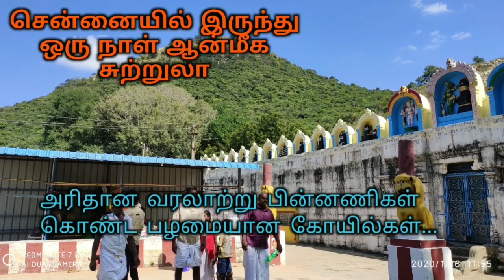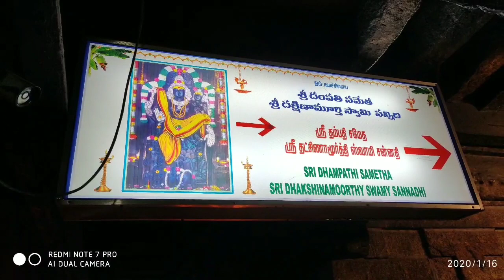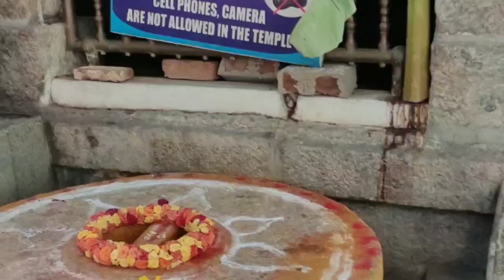one day temple tour from Chennai/ சென்னையில் இருந்து ஒரு நாள் ஆன்மீக சுற்றுலா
Chennai and surrounding areas more old and historical temples available. If you planning one day trip for temples visit from Chennai i suggest following temples and route.

1. Pallikondeswarar temple - surutapalli

2. Veda narayana Perumal temple - Nagalapuram

3. Valleeswarar ( kala Bairavar) temple - ramagiri

4. Kalayana Venkateswara Perumal temple- Narayanavanam

5. Balasubramania Swamy temple- Tiruttani

The route following

Chennai - surutapalli- Nagalapuram-ramagiri -Narayanavanam -tiruttani - Chennai.